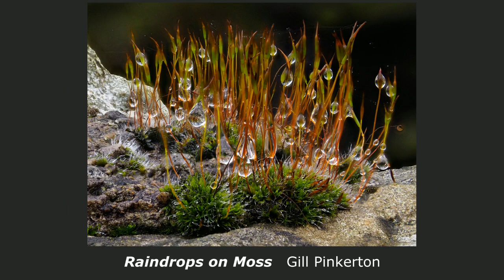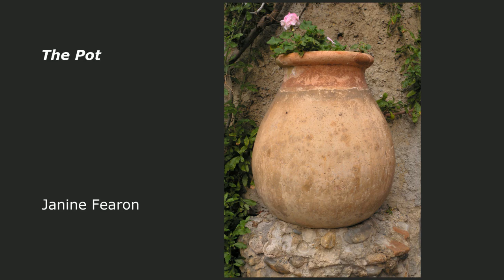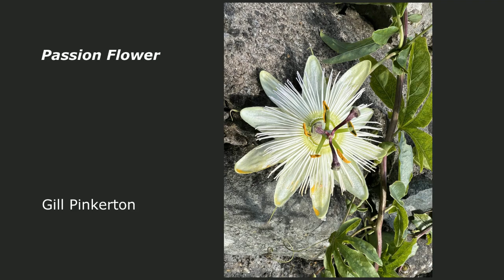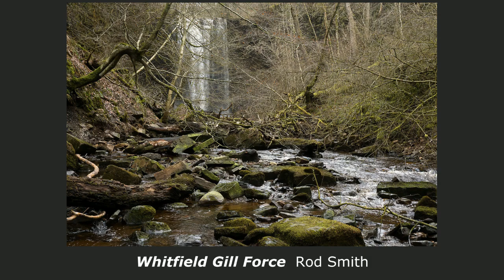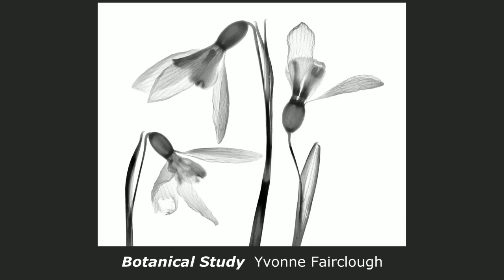Settle Photographic Group Exhibition 2024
Once again, the Settle Photographic Group (SPG) has put together this short video showcasing another year of photography by our members. We hope you enjoy it. if you wish to discover more about SPG. We are based in the wonderful Yorkshire Dales. If you are interested in joining us, details are available on the website.